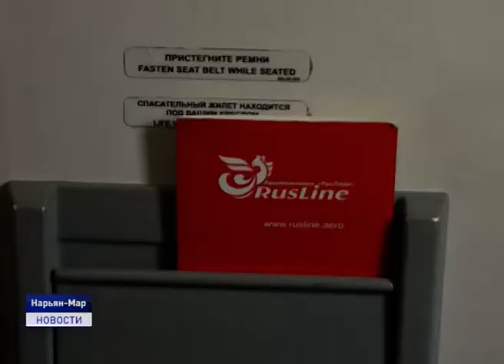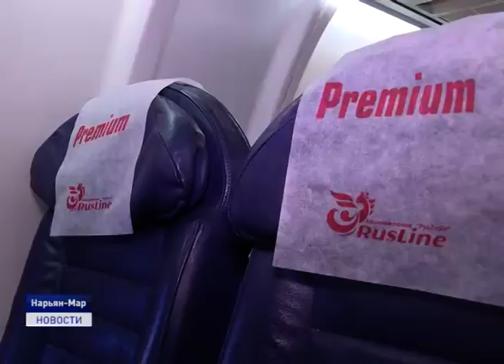РУСЛАЙН РАСШИРЯЕТ ГЕОГРАФИЮ ПОЛЕТОВ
Из Нарьян-Мара в Симферорполь и Казань. Руководство авиакомпании  «РусЛайн» анонсировало введение новых рейсов на летний период. В ходе брифинга с журналистами Заполярья представитель авиаперевозчика рассказала о программе полётов из столицы Ненецкого округа на 2020.